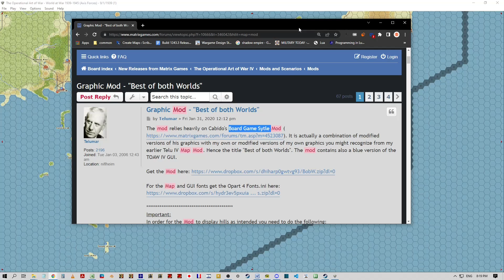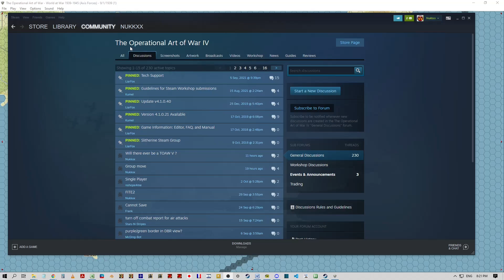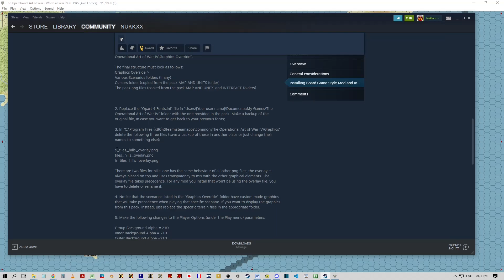[FRANCE-PBEM-TOAW IV] Présentation du map mod "best of both Worlds"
ATTENTION: INSTALLER LE MOD DANS C:\Users\Home\Documents\My Games\The Operational Art of War IV\Graphics Override  ET NON PAS DANS   C:\Program Files (x86)\Steam\steamapps\common\The Operational Art of War IV\Graphics Override

Liens :
Best of both Worlds: